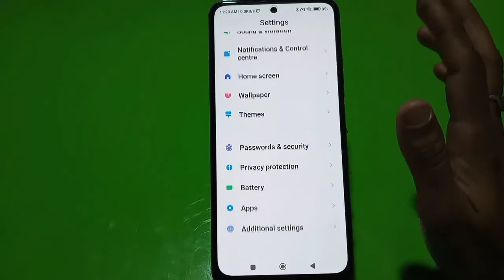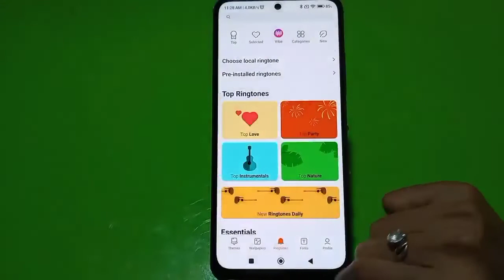How To Change Ringtone in Redmi Note 11 Pro Plus , Redmi Note 11 Pro Plus Ringtone Setting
How To ChangeRingtone in Redmi Note 11 Pro Plus , Redmi Note 11 Pro Plus RingtoneSetting , Ringtone in Redmi Note 11 Pro Plus